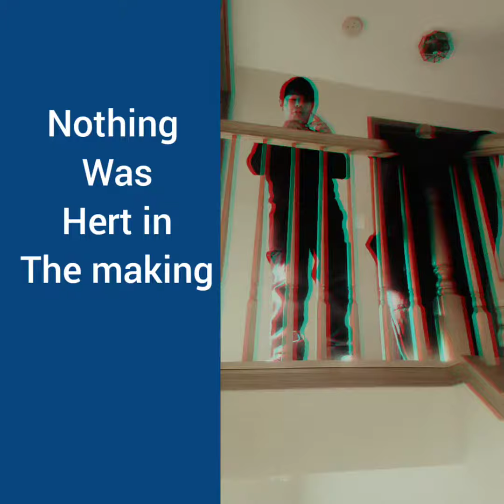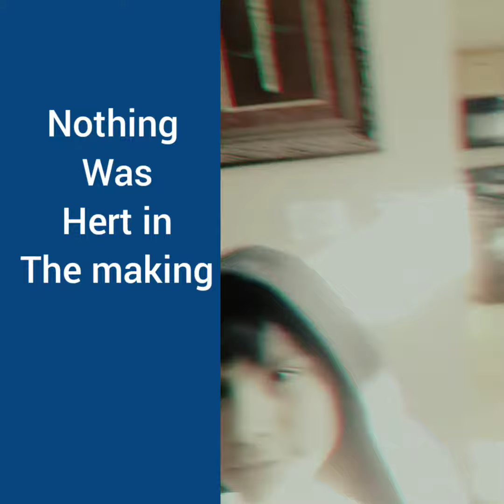How to push someone off 700ft